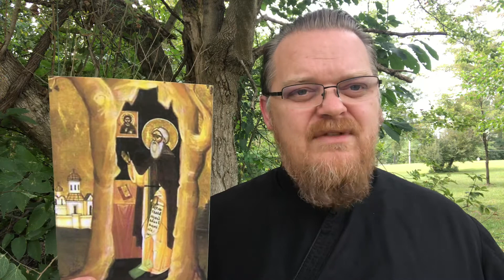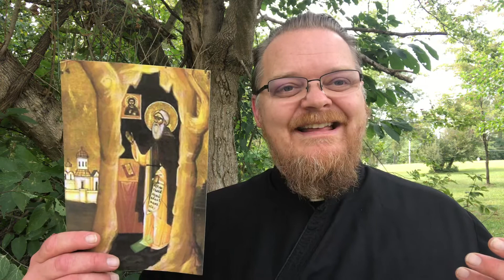St Tikhon of Kaluga, the Dendrite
Tree Dwelling Saint